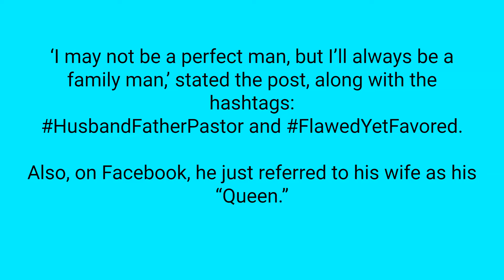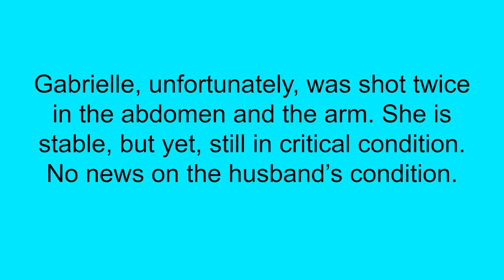A Tragic Story: Pastor harms himself and then his wife in front of their children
Tragic story. Where is the discernment?